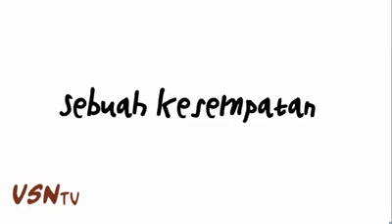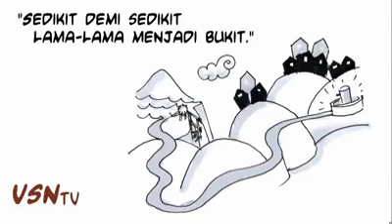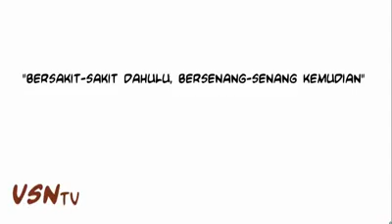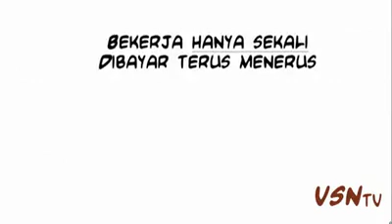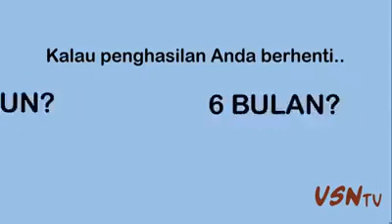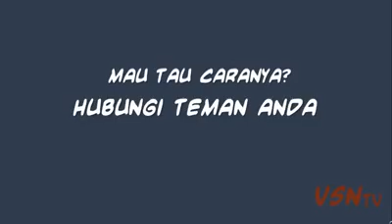Kerja keras vs kerja cerdas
Video yg membuat banyak orang berpikir 😁👍